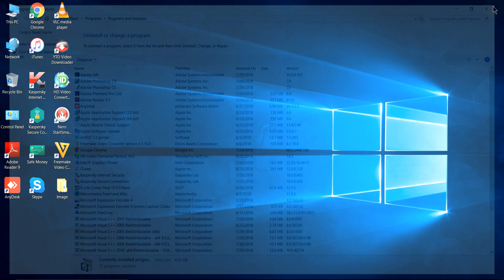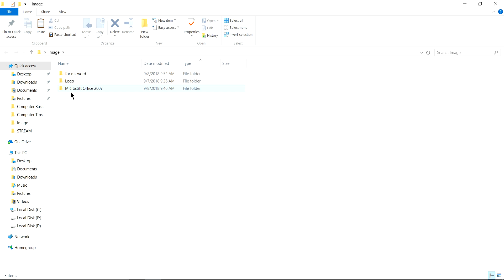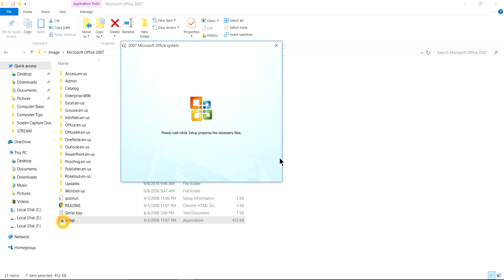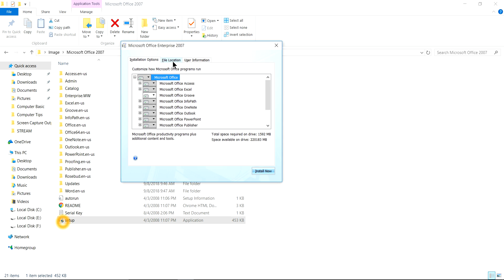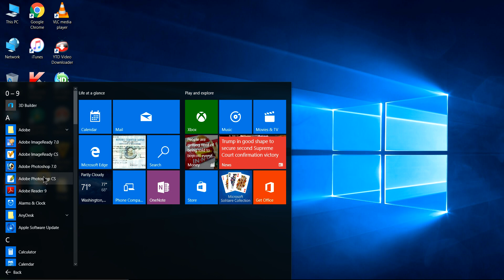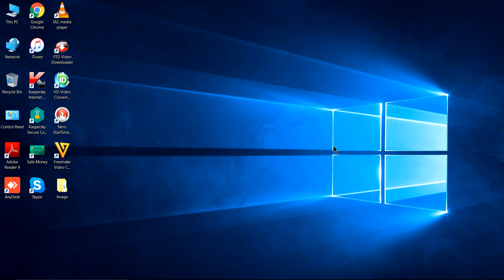How to install ms word in computer? | MS Word Unit-19 | Nepali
Through this channel we are giving you basic computer training in nepali language and sharing most important computer tips and tricks for you, thanks. How to install Microsoft Office in computer?